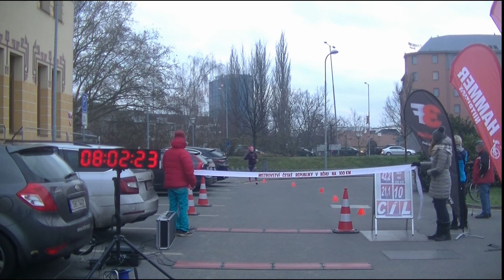MČR v běhu na 100km Plzeň 5.12.2020